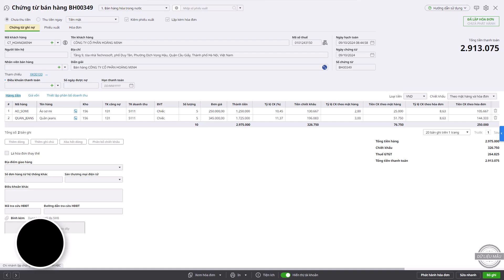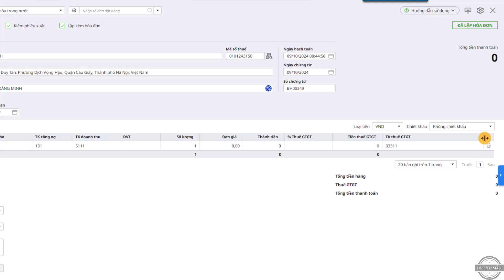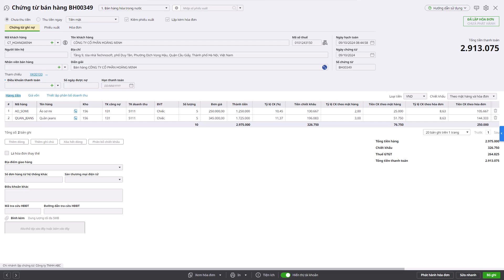Áp dụng chiết khấu thương mại nhiều lần Theo mặt hàng và hóa đơn | AMIS Kế toán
Chương trình cho phép người dùng thực hiện áp dụng chiết khấu theo mặt hàng và hóa đơn khi lập chứng từ bán hàng hóa, dịch vụ; hỗ trợ người dùng hạch toán chính xác khoản chiết khấu thương mại, nâng cao hiệu quả công việc.

1. Thực tế khó khăn

- Tại các doanh nghiệp, khi khách hàng mua hàng hóa dịch vụ với số lượng lớn, đạt định mức hoặc vượt định mức đặt ra thì sẽ được hưởng khoản chiết khấu thương mại cho mặt hàng đó.
- Ngoài ra, khách hàng còn có thể được hưởng khoản chiết khấu tính trên tổng số tiền đối với các hóa đơn có giá trị cao.
- Trên phần mềm AMIS Kế toán, người dùng chỉ có thể lựa chọn áp dụng 1 loại chiết khấu: Theo từng mặt hàng hoặc Theo số tiền trên tổng hóa đơn. Người dùng phải thực hiện tính toán thủ công ngoài phần mềm số tiền chiết khấu cho từng mặt hàng cụ thể và gặp bất tiện khi không in được mẫu chứng từ bán hàng áp dụng nhiều loại chiết khấu cùng lúc.

2. Giải pháp

AMIS Kế toán đáp ứng việc áp dụng chiết khấu thương mại nhiều lần Theo mặt hàng và hóa đơn.